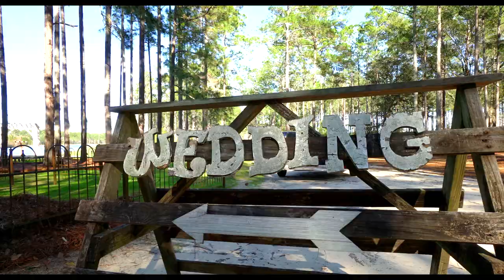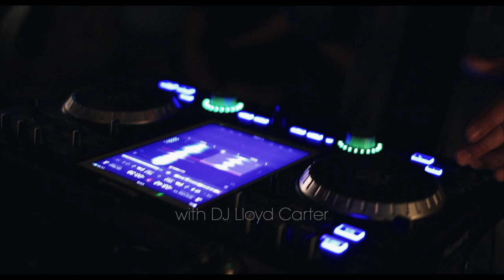Greg and Jordan's Wedding at The Lodge at Quail Branch in Lake Park, GA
Congratulations to Mr. and Mrs. Greg and Jordan Strickland! Married February 22nd, 2020! Wedding and reception at The Lodge at Quail Branch in Lake Park, GA. Wedding cinematography services provided by Eternal Image!

with Sara Johnson Photography
and DJ services by Lloyd Carter
and Planner/Coordinator Melissa Boatenreiter of Quail Branch
Hair by Lacey Poppell
Makeup by Kristin Collins